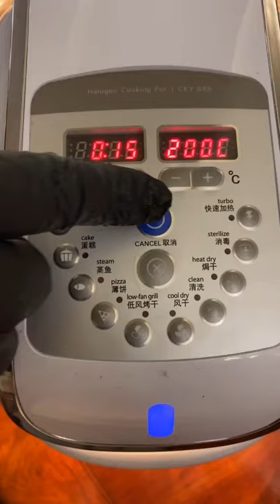Just relax and enjoy the video